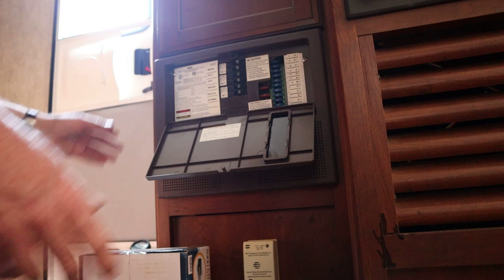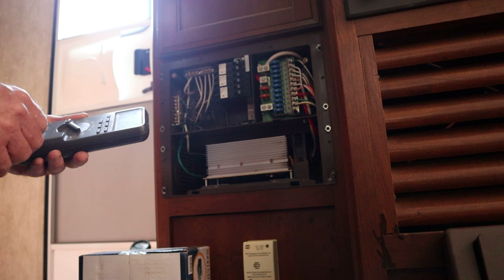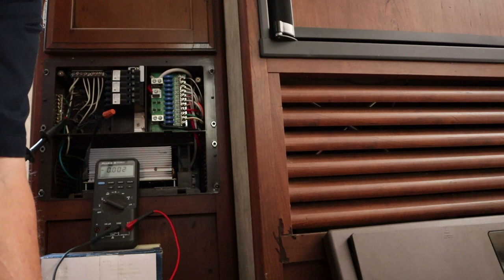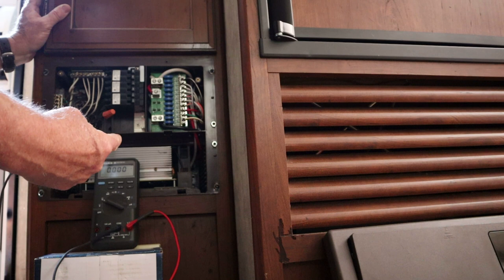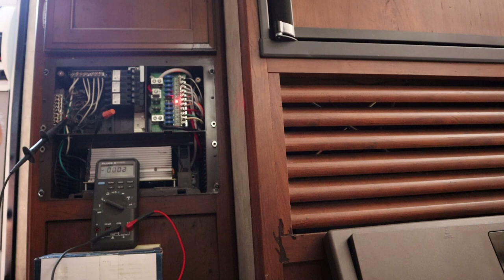No DC Power Inside RV. Bad Converter?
This RV had no DC power inside the coach. Does it have a bad power converter or is it something else?

Hillbilly RV Amazon Store
Outro Music